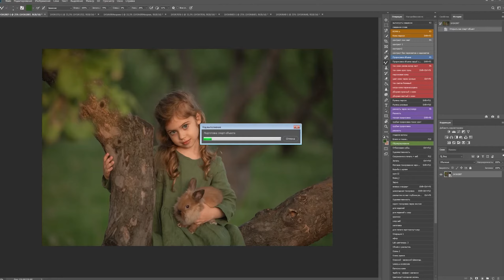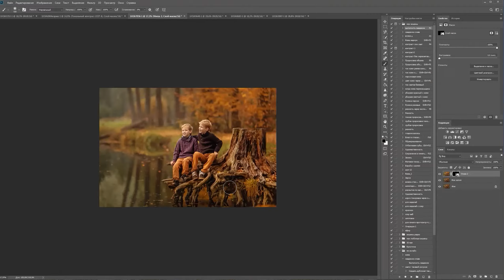2 min MC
Master Class di Elena Mikhailova Post Produzione
School of Elena Mikhailova